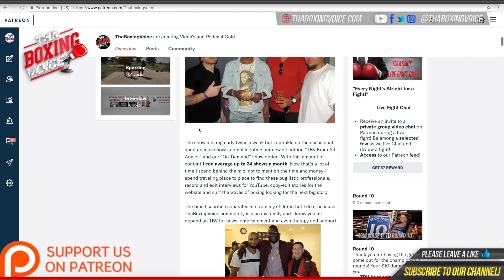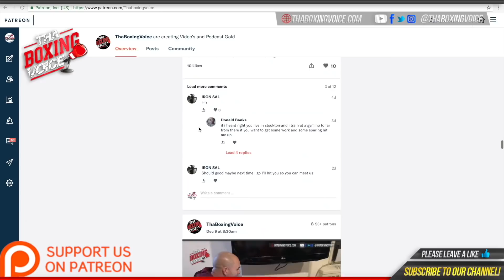🔴Andy Ruiz Trainer Manny Robles On Joshua vs Ruiz & Second CRACK at Joshua🔥